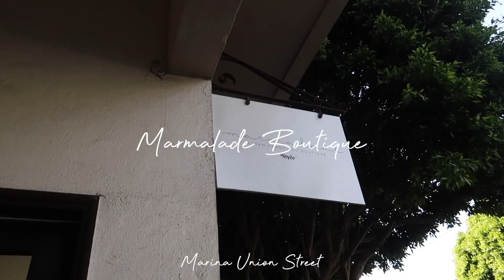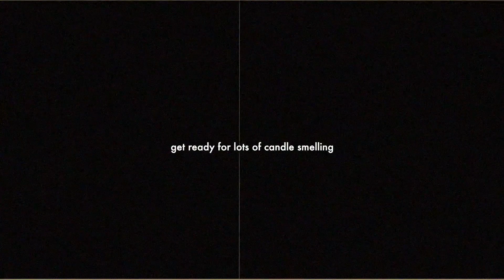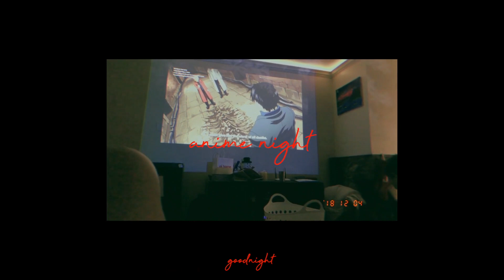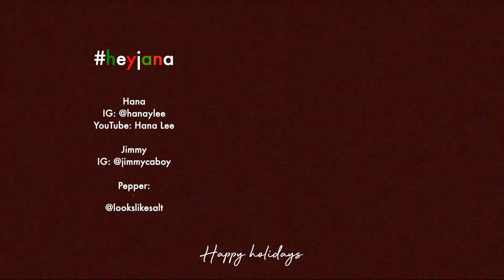Cute Shopping Date ~ Girls Day! 🎄Vlogmas Day 4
Vlogmas Day 4! Got some delicious brunch and went to some cute shops on union street in the marina sf! It was so fun!

- Hana:
- Jimmy: Instagram: @jimmycaoboy
- Pepper: @lookslikesalt

- Nike tennis sneakers (similar): can’t find one for nike

- Depop (selling my clothes): @hanalee218
- $20 credit LYFT (Car Travel): HANA746173
- $10 off Postmates (Food Delivery): T4YB2

+ Camera Equipment:
- Canon 700D
- Canon G7X